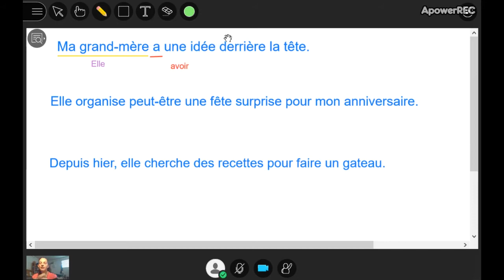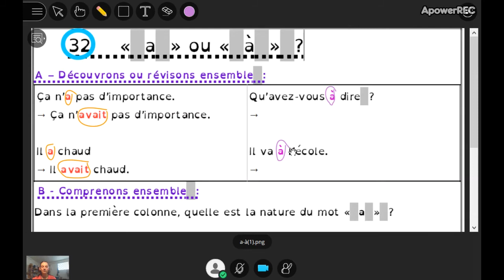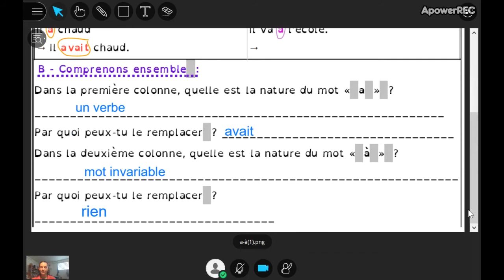Préparation dictée n°21 et a/à (1)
Classe virtuelle de français du 31/03/2020.